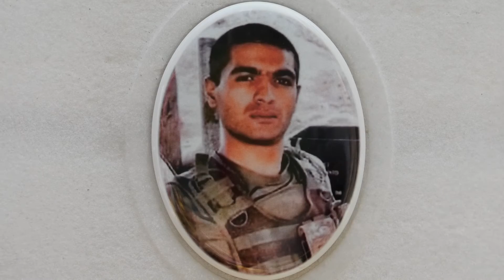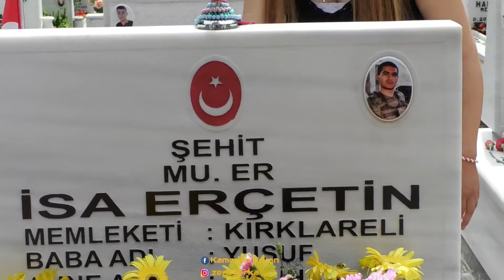Cevhat paşa ŞEHİT İsa Erçetin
İSTANBUL cevhat paşa şehit İsa Erçetin anısına rahmet ile anıyoruz yakınlarına ve Ailesine baş sağlığı diliyorum ALLAH ( c.c ) rahmet eylesin